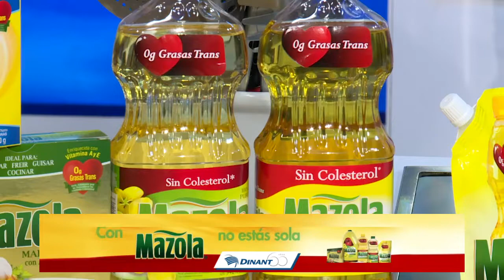Pollo con Jocón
INGREDIENTES:

1 PIERNA Y CUADRIL DE POLLO
1 TZA. DE ESPINACA
1/3 TZA. DE CULANTRO
8 MILTOMATES
1 TZA. DE ARROZ
1 PAPA
1 PIMIENTO VERDE
2 DIENTES DE AJO
1 TOMATE
2 CEBOLLAS
SAL
PIMIENTA
ACEITE MAZOLA